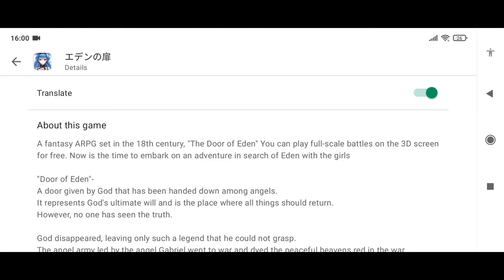Door of Eden a.k.a Edentobi - Action Gacha RPG